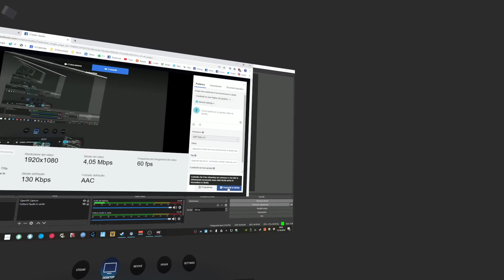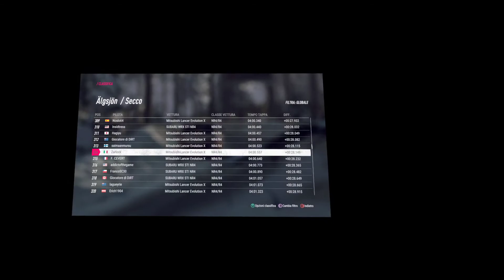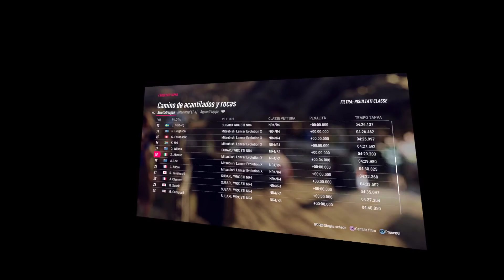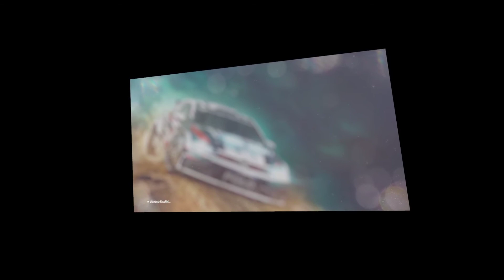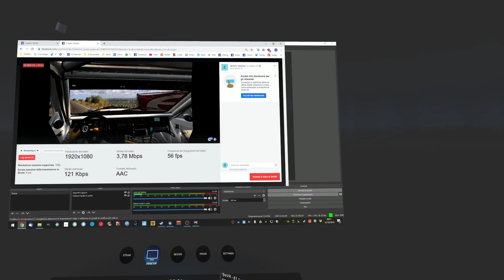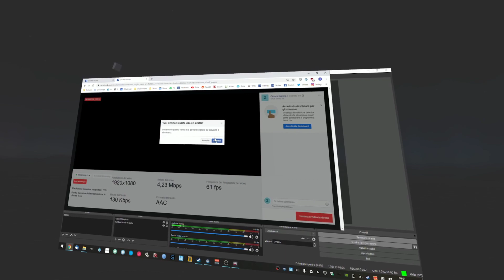DiRT 2.0 VR Live Stream 12-10-19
Multiple events no assists